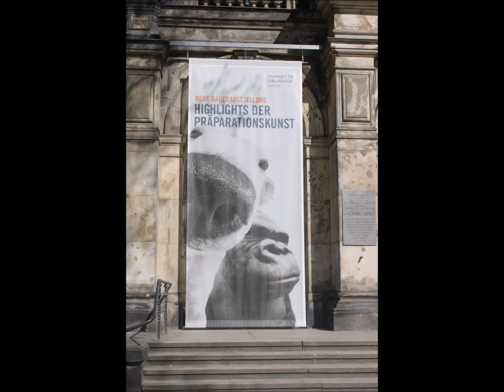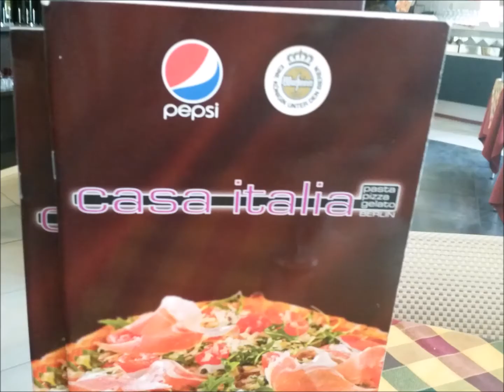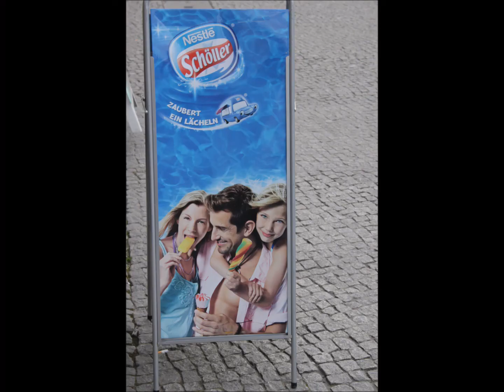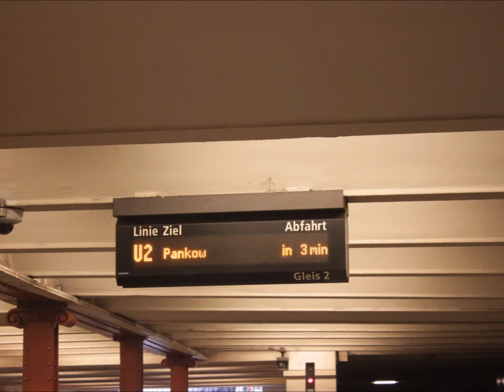berlin dage 3 april 22, 2015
ike denne video hvis du vil se mere af denne slags
- 21 år gammel, født i december
- 180 høj
- Jeg er jyde
- Jeg er afhængig af youtube facebook og cola

men ellers kan i finde mig på (facebook) (snap chat) (instragram)

snap chat poulbmj

instragram poulbmj2712

twitter poulbmj

poulbmj2712

MIT UDSTYR:
Kamera: Canon 500d 600D
Objektiver: 18-55 mm
Mikrofon: cira camare
Redigeringsprogram: Movie maker

Har du har lyst til at indgå et samarbejde med mig? Så skriv til mig

eller i kan også finde ine andre youtube kanaler